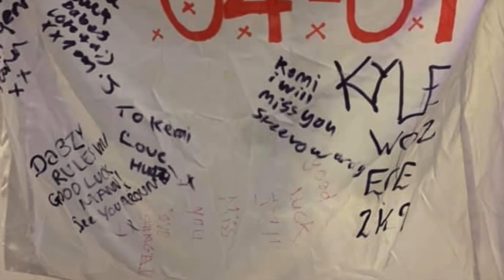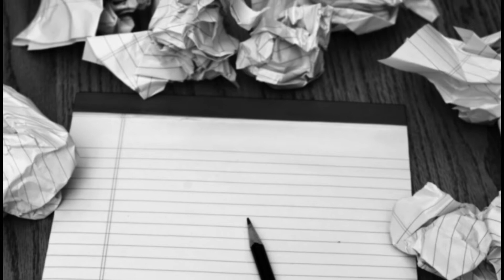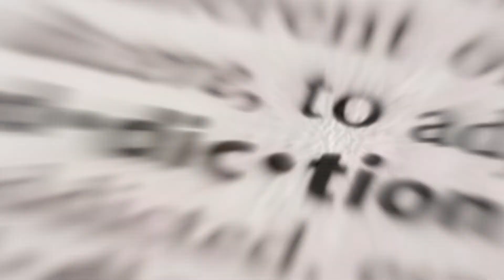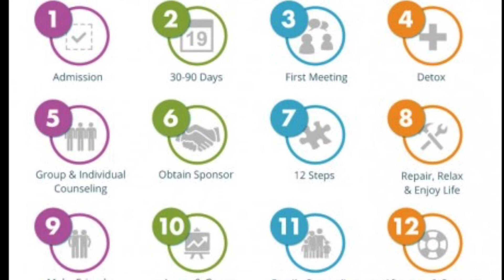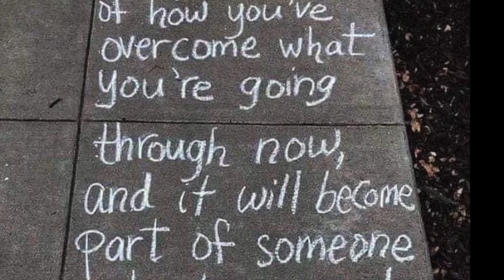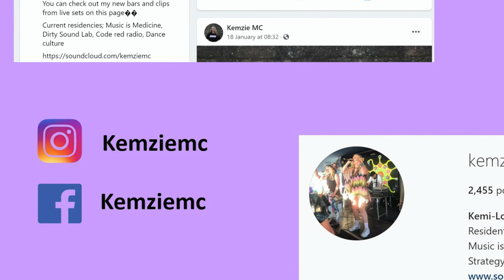Inside the scene #3 - Shelli B with Kemzie MC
Kemzie opens up about what its like to be a female MC, her love for Drum and Bass, who she'd love to collab with, her battle with addition and 12 step program to recovery.  With positive vibes throughout Kemzie intends to keep spreading positivity not just in the Drum and Bass scene but in our society in general.  At just 28 years old Kemzie has a very wise head on her shoulders and her passion will take her where ever she wants to go.  The interview also features a short clip of her Track - 'Finding Freedom' produced by E-Lisa.